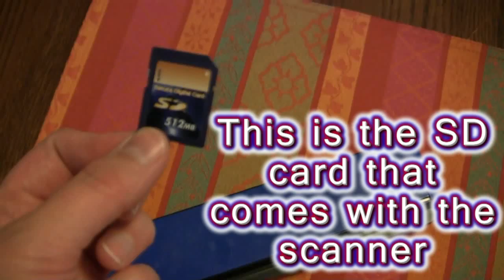Pandigital Personal Photo Scanner/Converter - 8 1/2"x11" PANSCN06 PANSCN06B